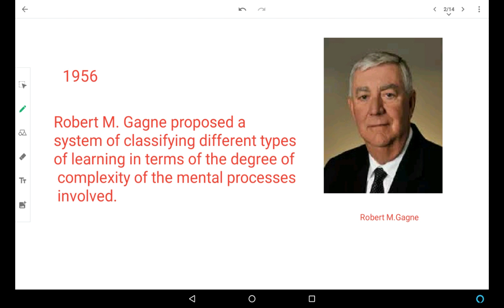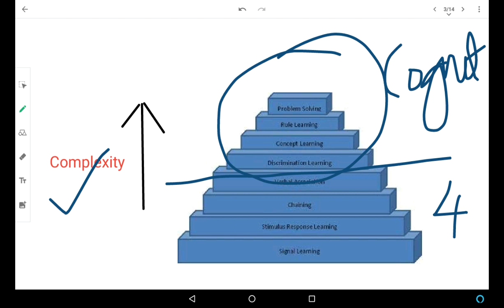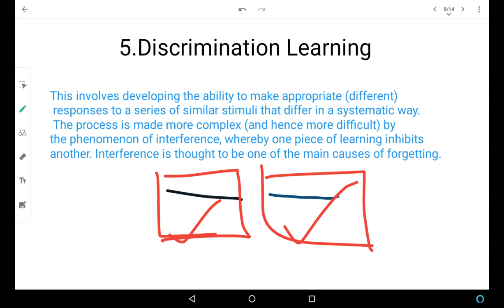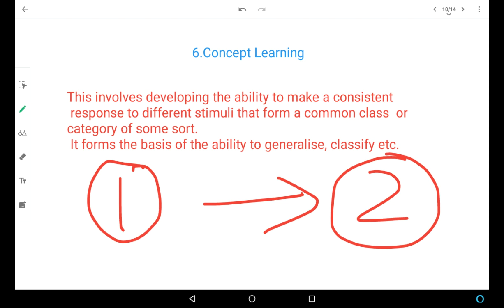Gagne's Hierarchy of Learning | kerala University Second semester psychology || Theories of learning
Science KTET category 2

Links of my videos related to KTET preparation

BEd classes in malayalam

Hierarchy of learning proposed by Gagne and various levels are described briefly in accordance with BEd curriculum